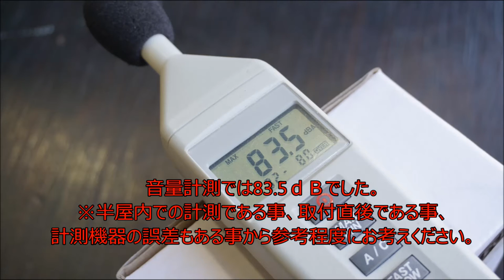MINI R53 サクラム サイレンサーキット取付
BMW MIMI R53クーパーＳにサクラムのサイレンサーキットを取付、紹介する動画です。